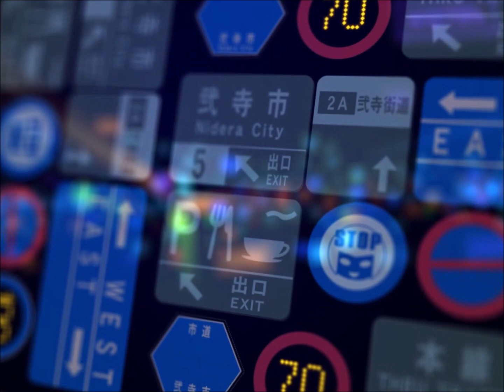[IIDX EPOLIS] Time Distortion pt.2(IIDX Edit) / kors k vs BEMANI Sound Team "setup"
Amazing collab from kors k and this alias of Taka! A shortened version of Time Distortion pt.2, a song from kors k's S2TB Files8:Visionary album. Also features IIDX EPOLIS's new generic video!